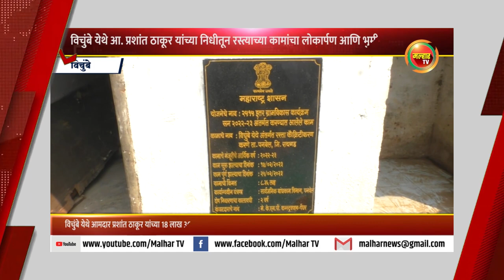सकाळच्या बातम्या (मल्हार टीव्ही) - १५ मार्च २०२३ | Sakalchya Batmya (MalharTV) 15 March 2023 !